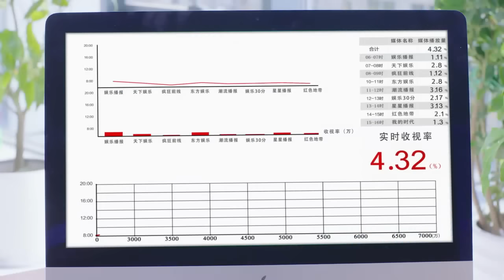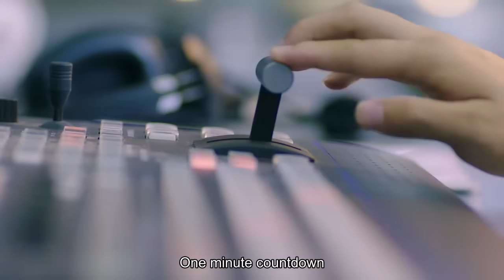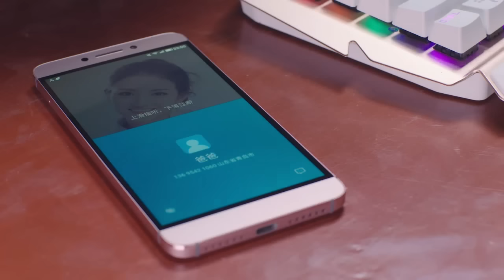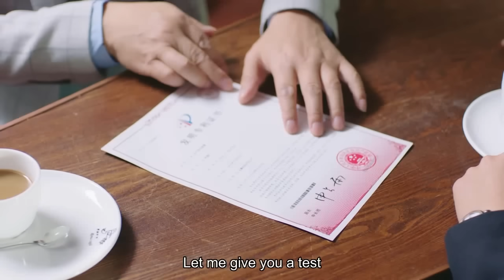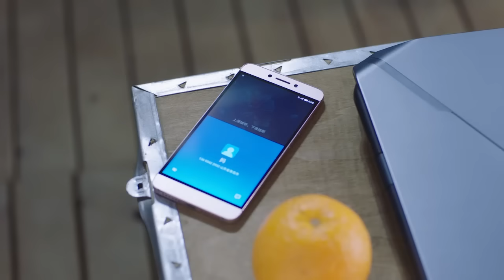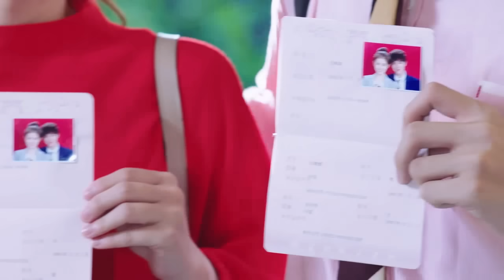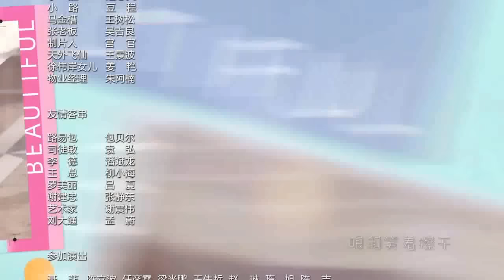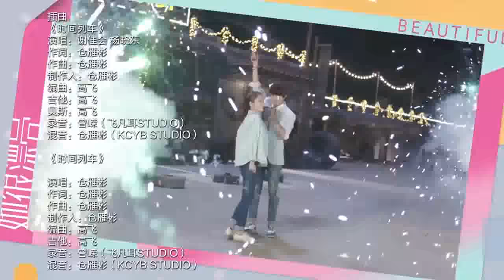【Indo & Eng Sub】She is Beautiful 23 (Zhang Xinyi,Guo Jingfei)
❤ ❤ ❤ Zhang Xiao Na is diligent worker for digital production company.  At thirty years old she is promoted to president of the content department and is considered the backbone of the company. She chooses to work hard because she has a facial birth mark that holds her back in many ways, including love. Her brother,  Lu Xiao Wei,  signs her up for a match making service because her focus on work and the difficulties her birth mark brings have put her love life on hold. She meets Chang Qing at a singles gathering. However, Xiao Na discovers that Chang Qing has just returned from the United States and is hired  as a technical director at her company. Chang Qing and Zhang Xiao Na initially butt heads, but end up working well together and discover they compliment the other well.